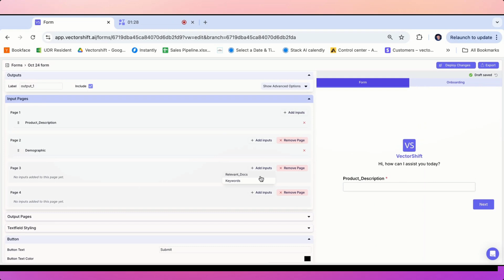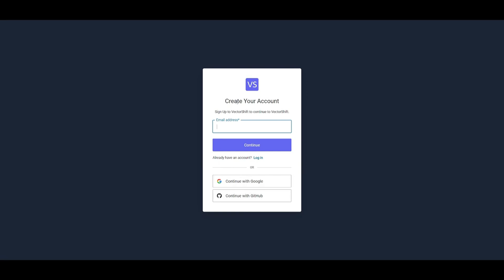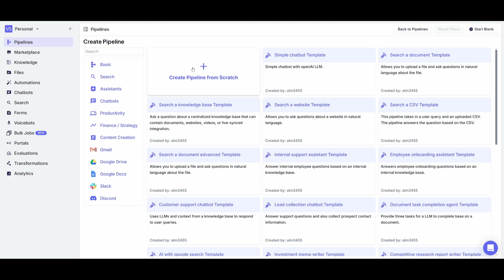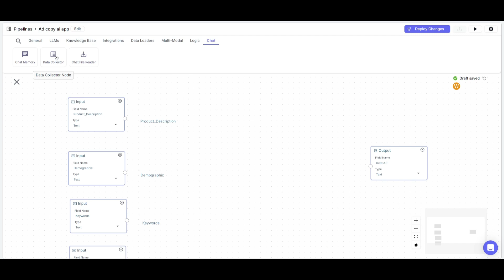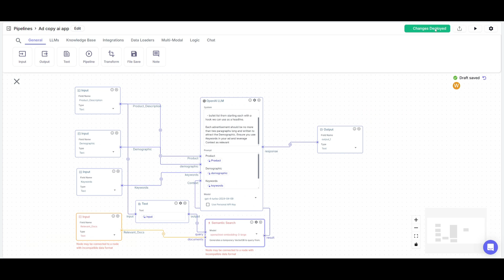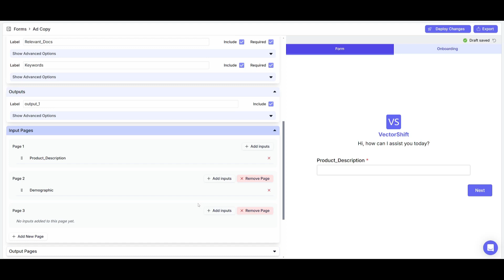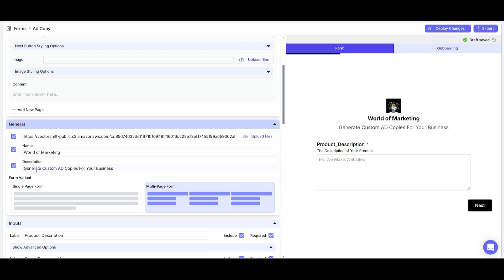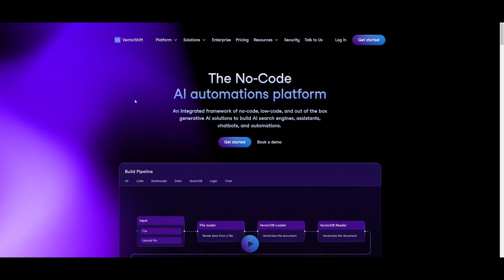VectorShift UPDATE: Create Apps, Software, & AI Tools in Minutes With a Drag-and-Drop UI!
In this video, we're excited to bring you another huge upgrade to Vectorshift! 🎉 Now, you can create custom forms—whether it's a single-page or multi-page form. This opens the door to building more sophisticated AI applications and creating AI agents that can handle even more complex tasks. 💡✨

Key Features:
- Build custom forms (single-page or multi-page)
- No coding required for AI app creation
- Enhanced AI agents capable of more tasks
- Intuitive drag-and-drop interface
- Perfect for automating workflows

🔖 Tags/Keywords

🚀 Get ready to build your own AI tools in minutes with Vectorshift's powerful new features!